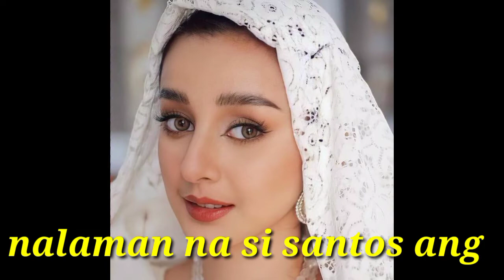BUHAY NA MAMA MARY